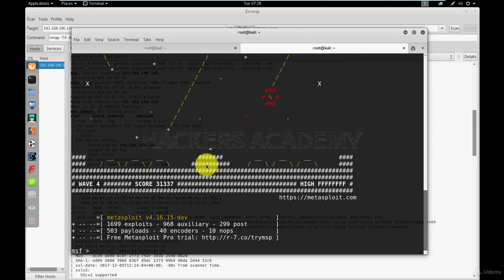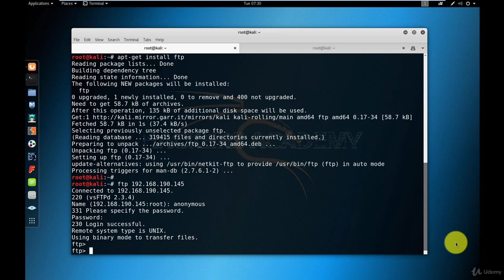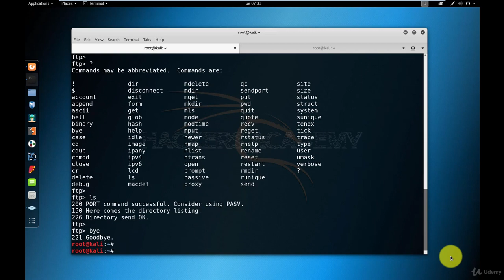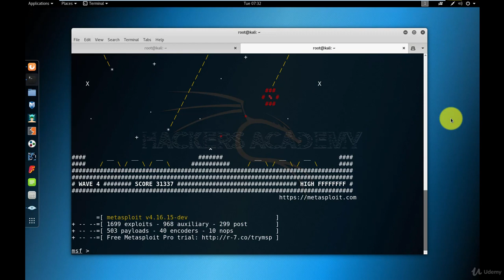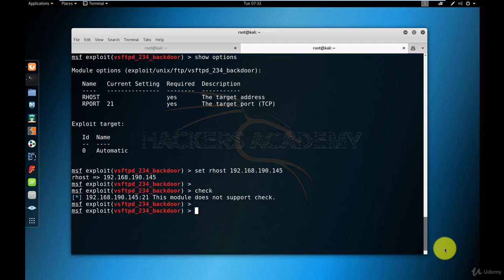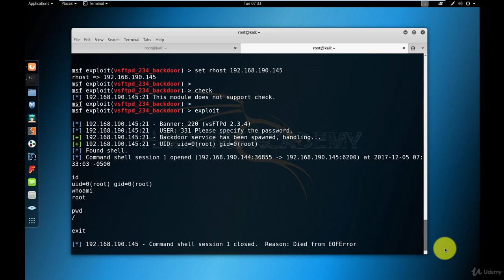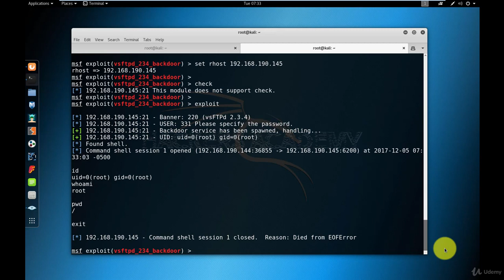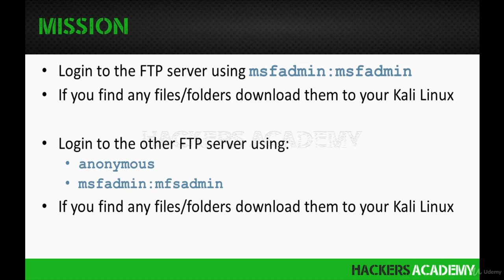How to Hacking with Kali Linux FTP hacking